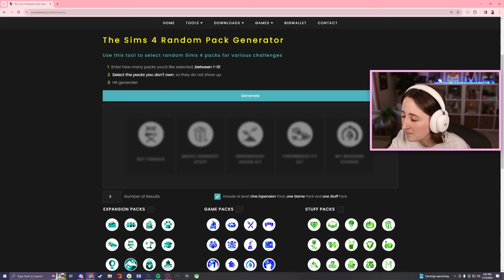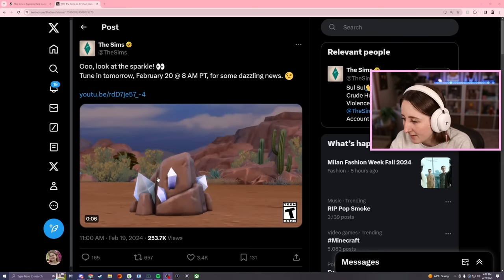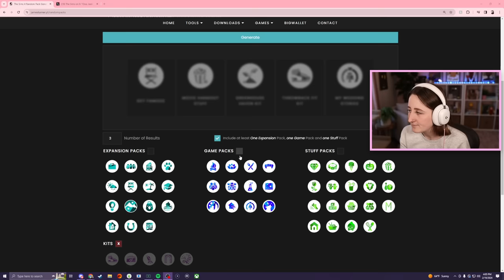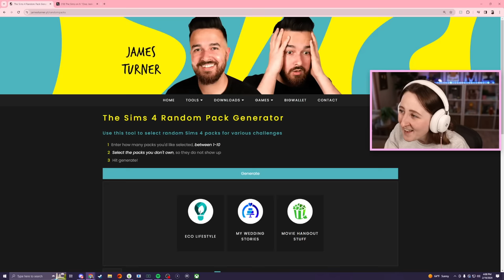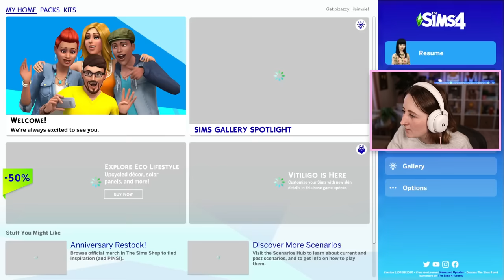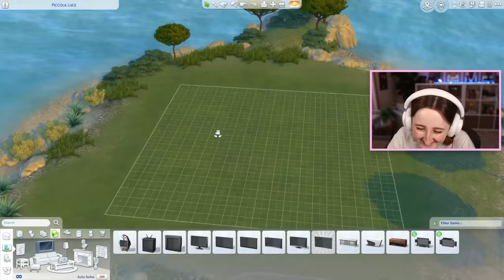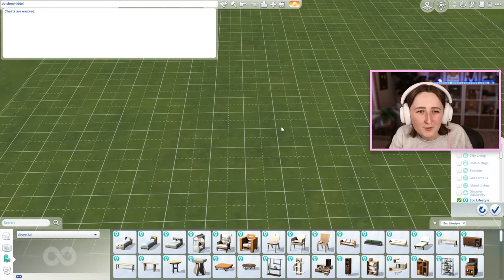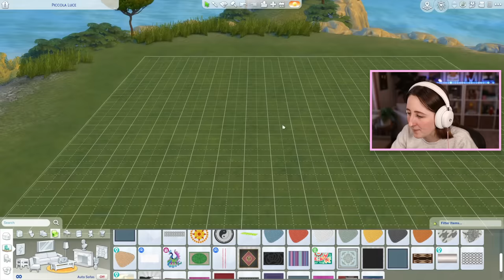building with the *only* the weirdest sims packs (Streamed 2/19/24)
Building with *only* Movie Hangout, My Wedding Stories, and Eco Lifestyle!